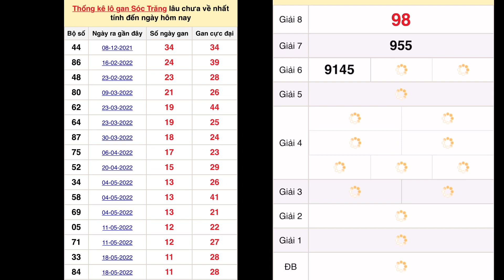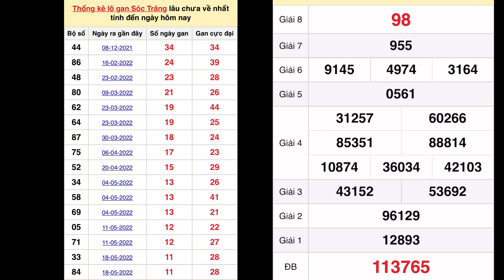Quay thử xổ số miền nam hôm nay ngày 10 tháng 8, 2022: Dự Đoán xổ số Sóc Trăng -XSST - xổ số hôm nay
Quay thử - Dự Đoán kết quả xổ số miền nam hôm nay ngày 10 tháng 8/2022: xs đồng nai, xs sóc trăng, cần thơ

Quay thử xổ số miền nam hôm nay ngày 10 tháng 8 năm 2022: Dự Đoán xổ số Đồng Nai - XSĐN - XSMN - XSMB

*MIỀN BẮC
Thứ 2: Xổ số kiến thiết Hà Nội ( xshn )
Thứ 3: Xổ số kiến thiết Quảng Ninh ( xsqn)
Thứ 4: Xổ số kiến thiết Bắc Ninh (xsbn)
Thứ 5: Xổ số kiến thiết Hà Nội ( xshn )
Thứ 6: Xổ số kiến thiết Hải Phòng ( xshp)
Thứ 7: Xổ số kiến thiết Nam Định (xsnd)
Chủ Nhật: Xổ số kiến thiết Thái Bình ( xstb)
*MIỀN NAM
Thứ 2: TP. HCM (xshcm), Đồng Tháp (xsdt), Cà Mau (xscm)
Thứ 3: Bến Tre (xsbt), Vũng Tàu (xsvt), Bạc Liêu (xsbl)
Thứ 4: Đồng Nai (xsdn), Cần Thơ (xsct), Sóc Trăng (xsst)
Thứ 5: Tây Ninh (xstn), An Giang (xsag), Bình Thuận (xsbth)
Thứ 6: Vĩnh Long (xsvl), Bình Dương (xsbd), Trà Vinh (xstv)
*MIỀN TRUNG
Thứ 2: Thừa T. Huế (XSTTH), Phú Yên (XSPY)
Thứ 3: Đắk Lắk (XSDLK), Quảng Nam (XSQNM)
Thứ 4: Đà Nẵng (XSDNG), Khánh Hòa (XSKH)
Thứ 5: Bình Định (XSBDI), Quảng Trị (XSQT), Quảng Bình (XSQB)
Thứ 6: Gia Lai (XSGL), Ninh Thuận (XSNT)
Thứ 7: Đà Nẵng (XSDNG), Quảng Ngãi (XSQNG), Đắk Nông (XSDNO)
Chủ Nhật: Khánh Hòa (XSKH), Kon Tum (XSKT)